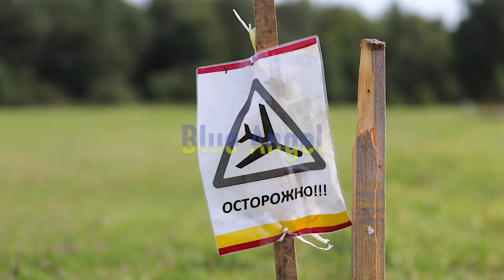Blue Angel RC Model Flight